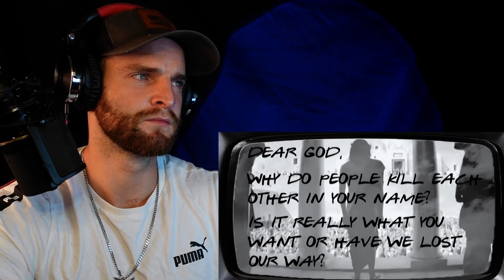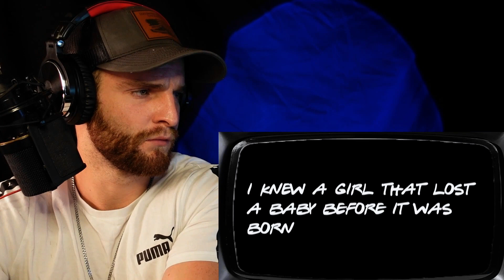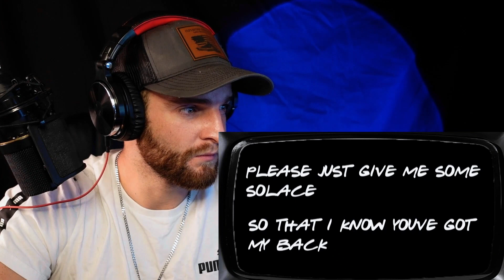Dear God Ren Reaction ( Is Religion Poisonous? ) First Time Listening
First time listening to "Dear God" by Ren
Ren music video reaction.

Original Song and Video
 - Dear God by Ren